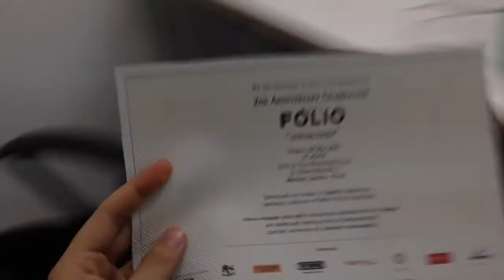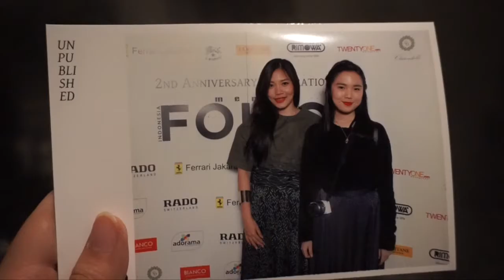Daily Vlog| WE'RE NOT AGAINST THE LAW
it's Men's Folio Indonesia's 2nd anniversary event, the party was cool. it's only for cool kids, we're not a cool kids yet... But we're grateful to be able to come to that kind of party.